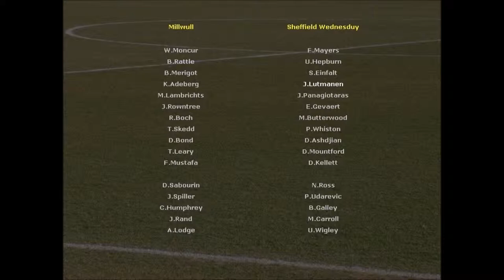Let's play Championship Soccer - Episode 093 - Millwall Vs. Sheffield Wednesday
A crucial game against the worst team in Premiership, Millwall! These are the kind of games we should win to avoid relegation!